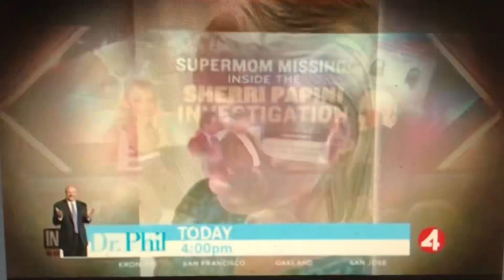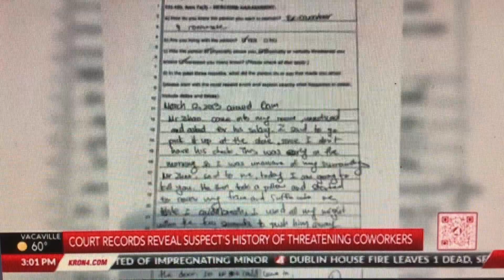KRON 4 News at 3pm extended open January 24, 2023